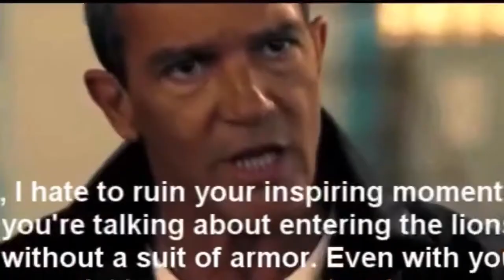Frozen (2021) Official Trailer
This is for you MovieMan for all of the hard work you did for us

The official trailer for Ed, Edd N Eddy’s Frozen Adventure or Frozen for short

Cast: Jason Statham, Bruce Willis, Sylvester Stallone, Mae Whitman, Arnold Schwarzenegger, Frances McDormand, Haley Joel Osment, Alan Tudyk, Benedict Cumberbatch, Kristen Bell, Josh Duhamel, Peter Stormare, Mark Hamill, Jonathan Groff, Antonio Banderas, Hayden Panettiere, Ciarán Hinds, Dolph Lundgren, Noel Fisher, Neil Patrick Harris, Tyrese Gibson, Terry Crews, Wesley Snipes, Josh Gad, Ken Jeong, Idina Menzel, Jesse McCartney, Santino Fontana, Randy Coutrue, Erica Mendez, Stephanie Sheh, Bill Farmer, Sam Vincent, Matt Hill, Tony Anselmo, Tony Sampson, Rachelle Heger, With Peter Cullen as Optimus Prime, Hugo Weaving as Megatron, Tony Todd as Fallen, and Leonard Nimoy as Sentinel Prime

Director: Marcus Gibson
Producers: Marcus Gibson, Michael Bay, Steven Spielberg, Brian Goldner, Avi Lerner, Trevor Short, Boaz Davidson, John Lasseter, Ian Bryce, Basil Iwanyk, Guymon Casady, Tom DeSanto, Lorenzo di Bonaventura, Mark Vahradian, Don Murphy

July 16